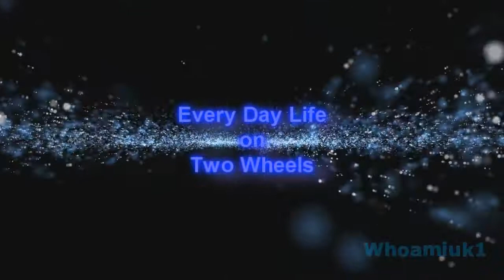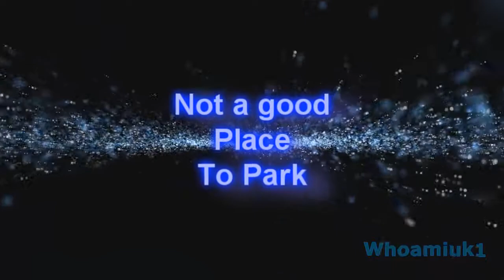Every Day Life On Two Wheels 27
More of the things that happen wile i am riding.